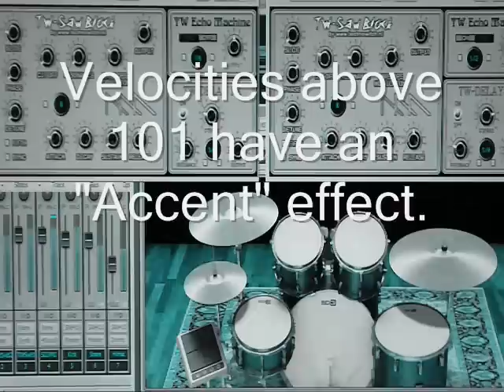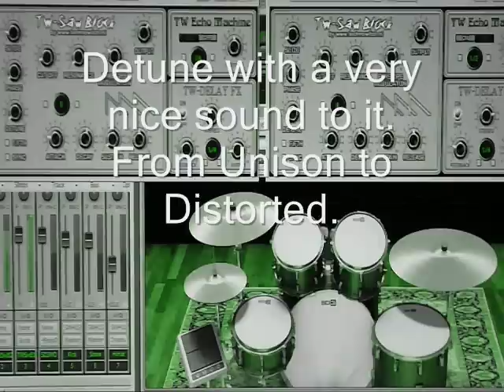TW Saw Block (free soft-synth) Demo by TW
TW-Saw_Block. A free downloadable 32-bit VST soft synth with great sound. Fun to play around with. Old analog looks and feel and sound, but with full midi control on all knobs  (check info on the vst in your DAW to see controller numbers).  2 different type delays with on/off switch. It's amazing and it's free. Try it and find out yourself.
Demo-song made in Sonar Producer, X1, production suite, or whatever they call it nowadays.